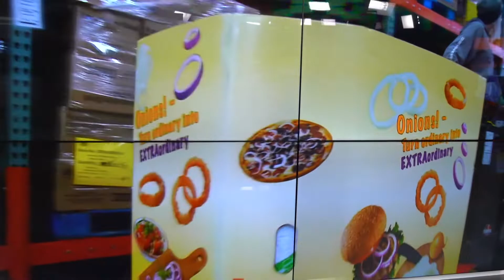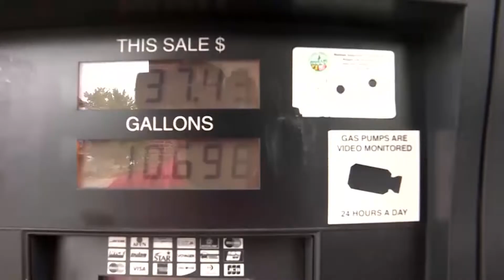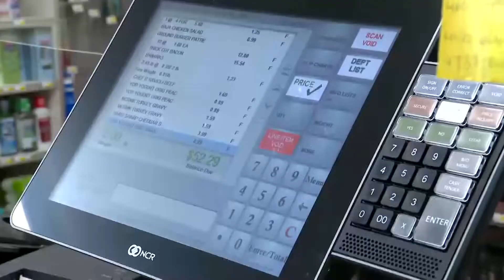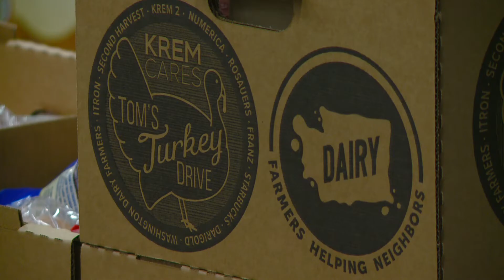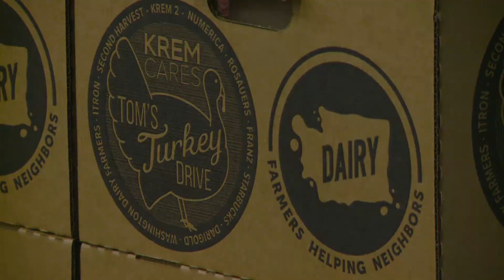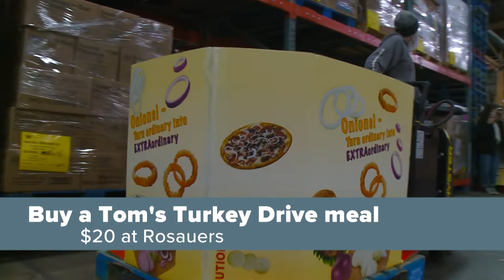KREM Cares Tom's Turkey Drive | 2022 Compilation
The KREM Cares team worked hard to deliver over 11,000 Thanksgiving meals to families across the Spokane metro.